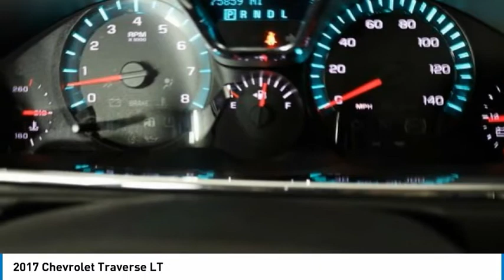2017 Chevrolet Traverse NT5708A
2017 Chevrolet Traverse LT

Recent Arrival! 2017 Chevrolet Traverse LT Tungsten MetallicSince our humble beginnings, we here at Sam Leman Toyota Bloomington have dedicated ourselves to a single goal: We strive to make your dealership experience the best one of your life. We accomplish this through our extensive inventory, dedicated staff, and a streamlined car buying process. When you come to our dealership, you can expect outstanding customer service from the second you walk in the door to the second you leave. We know what its like to need a new car. Were all car owners, and want all of our customers to have the car of their dreams as well. So, we aim to provide all our neighbors in the Bloomington, Decatur, and Peoria areas the service they deserve. Awards:* 2017 KBB.com 10 Most Awarded Brands Reviews:* Smooth ride even when the road isn't; can accommodate up to eight passengers; plenty of cargo space behind the third row; peace of mind that comes with top safety scores. Source: Edmunds